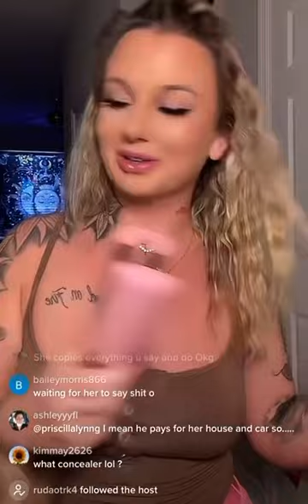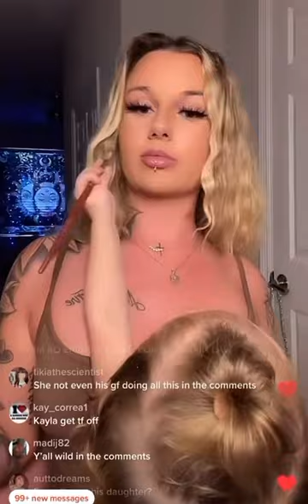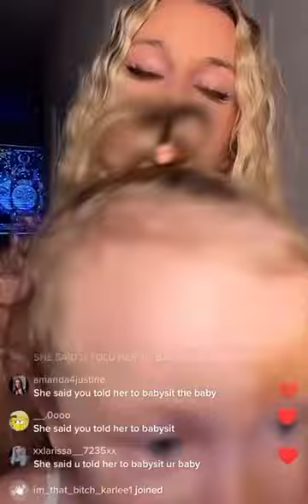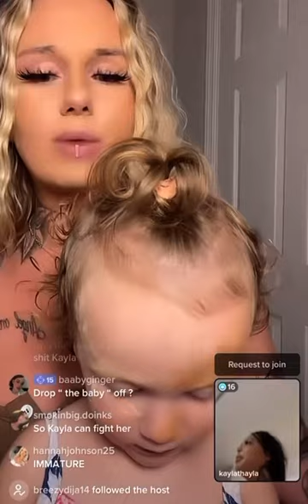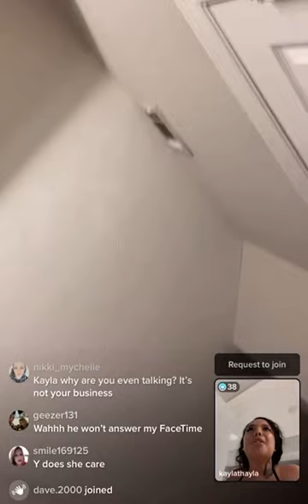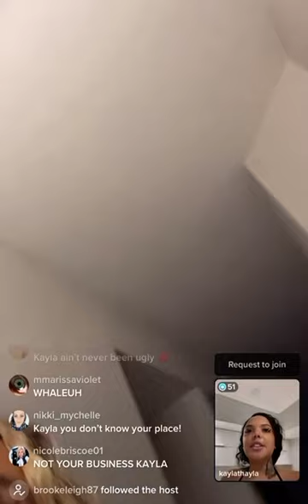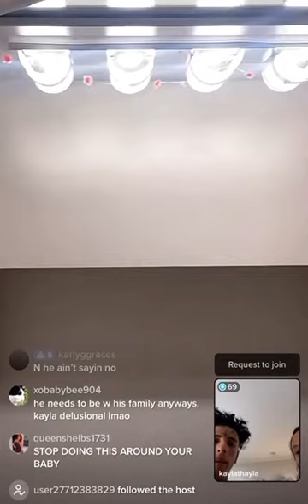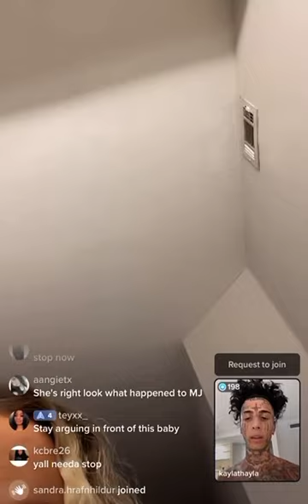Island boy Fly baby mama Toxic & Kayla gets into a arguement Toxic says Redd & Mina is on hard drugs